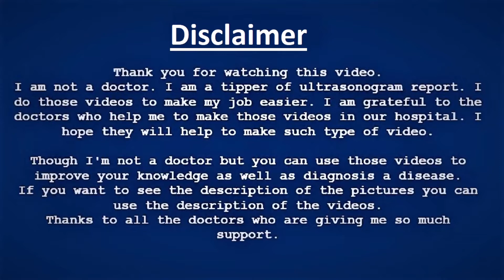Liver Hemangioma | Hepatic adenoma? | Ultrasound | Report | Amader hospital | Ultrasonography report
Consultant Sonologist

This format is available in MS Word, PDF, and JPG. If anyone needs a comment

LIVER: Normal in size (118 mm) shape & position with regular homogeneous hepatic Parenchyma. A hyperechoic is seen in the left lobe of the liver (CS-4B) measuring about (29.2X16.9 mm) without any posterior shadowing.

BILLARY TREE: Not dilated.

GALL BLADDER: Well visualized. Normal in size shape & position. No echogenic structure is seen in the gall bladder. Wall thickness normal.

PANCREAS: Well visualized.

Spleen  : Normal in size shape & position.

KIDNEY :
(Rk.) Normal in size (98 mm) shape & position with well-defined cortex and medulla Pelvicalyceal system of the right kidney is not dilated. No Stone is seen.

(LK.) Normal in size (102 mm) shape & position with well-defined cortex and medulla Pelvicalyceal system of the left kidney is not dilated. No Stone is seen.

URINARY BLADDER: Well filled with a regular outline. No intravesical lesion or calculus is seen in the urinary bladder.

UTERUS : Enlarged in size (105X33 mm) & shape in position. Myometrium is homogenous. The uterine cavity is empty. The endometrial echoes are central

BOTH ADNEXA: Appears Normal

CUL-DE-SAC: No collection of free fluid is seen.

COMMENT: Suggestive of
1. Liver Hemangioma / Hepatic adenoma?
2. Enlarged uterus.

Liver Hemangioma or Hepatic adenoma?
Liver Hemangioma | Hepatic adenoma?
Liver Hemangioma
Hepatic adenoma?
Hepatic adenoma
liver hemangioma diet
liver hemangioma ultrasound
liver hemangioma treatment in homeopathy
liver hemangioma diet
liver hemangioma treatment
liver hemangioma but it was really cancer
does liver hemangioma cause
hemangioma
hepatic hemangioma
liver
hepatic hemangioma ultrasound
liver hemangioma ultrasound
hemangioma ultrasound appearance
hemangioma ultrasound soft tissue
hemangioma ultrasound radiology
hemangioma
hepatic hemangioma
ultrasound
hepatic adenoma ultrasound
hepatic adenoma ct
hepatic adenoma symptoms
can hepatic adenomas become cancerous
radiology
computed tomography
ct
Do hepatic adenomas need to be removed?
What causes hepatic adenomas?
How do you treat hepatic adenoma?
Is hepatic adenoma considered liver disease?
How rare is a hepatic adenoma?
Do adenomas cause pain?
How is hepatic adenoma diagnosed?
What are the clinical symptoms and sonographic findings of a liver adenoma?
How can you tell the difference between hepatic adenoma and carcinoma?
What is a hepatic adenoma?